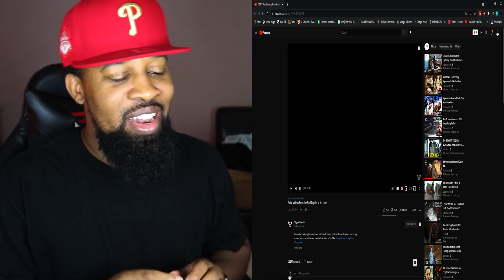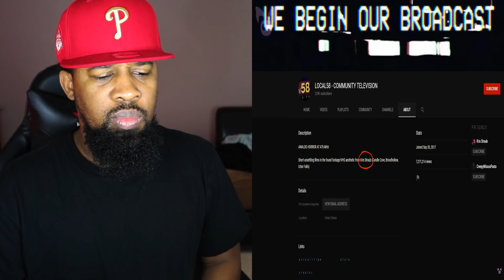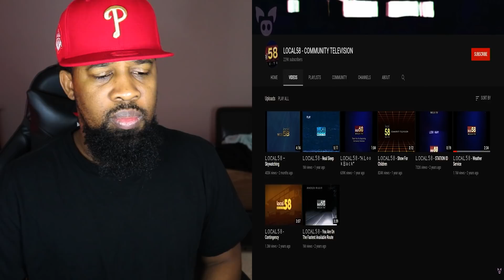top weird videos from the foul depths of youtube...